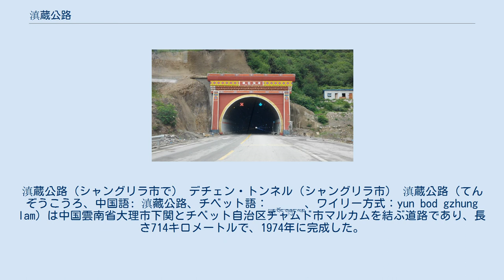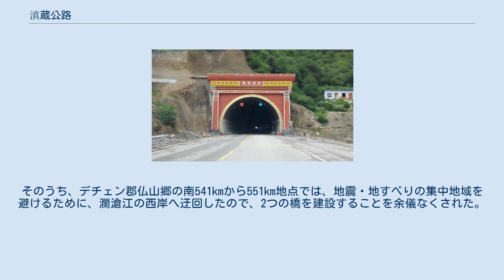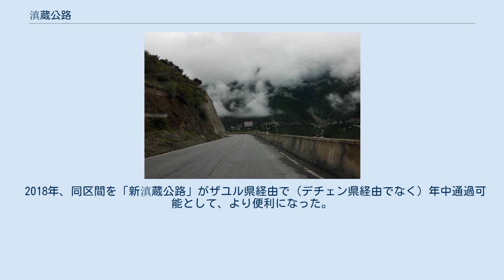滇蔵公路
滇蔵公路（シャングリラ市で） デチェン・トンネル（シャングリラ市） 滇蔵公路（てんぞうこうろ、中国語: 滇藏公路、チベット語：ཡུན་བོད་གཞུང་ལམ、ワイリー方式：yun bod gzhung lam）は中国雲南省大理市下関とチベット自治区チャムド市マルカムを結ぶ道路であり、長さ714キロメートルで、1974年に完成した。
中国のこの地区で、青海省西寧市からチベット自治区東部を経て雲南省景洪市を南北を結ぶG214国道の一部である。
この公路は山岳地帯の原生林を超えて、金沙江を渡り、白馬雪山と玉龍雪山の峠（海抜4380メートル）を通過する。
 滇蔵公路の建設は1950年8月に大理で始まり、その1年以内に麗江まで開通した。
背景はチベット・チャムドの戦いの支援であり、雲南軍管区は人民解放軍を派遣してチベット南東部の前線基地へ支援が入るようにした。
 1956年8月、5年間の中断の後、建設が再開された。
 1961年1月のチベットでのヤンジン（zh:盐井）までの建設後、数回の豪雨により、デチェン県からヤンジンまで113 kmの瀾滄江（メコン川上流）沿いの多くの路盤が流されたので、6年間にわたって建設が中断された。
 1967年7月に3回目の建設が開始され、交通部の第一高速道路設計研究所による調査および設計がなされ、雲南省の第6施工団によって建設された。
1973年10月、終に川蔵公路南線（現在のG318国道）のマルカムまでが開通した。
 こうして、実際の建設期間は11年半で、1,040万人の労働者、55.27百万元の投資、23.76百万立方メートルの土石を動かし、石材部分は51.8％を占めた。
全長573メートルの4つの橋、112の中小橋、1,764か所で開渠、169,000立方メートルの盛り土、全長234メートルの3つのトンネルを建設した。
特に、デチェンからヤンジンまでの瀾滄江沿いの113 kmには崖、崩落、地滑りがたくさんあり、開通までに年平均99,000立方メートルの土石を運搬した。
そのうち、デチェン郡仏山郷の南541kmから551km地点では、地震・地すべりの集中地域を避けるために、瀾滄江の西岸へ迂回したので、2つの橋を建設することを余儀なくされた。
 2018年、同区間を「新滇蔵公路」がザユル県経由で（デチェン県経由でなく）年中通過可能として、より便利になった。